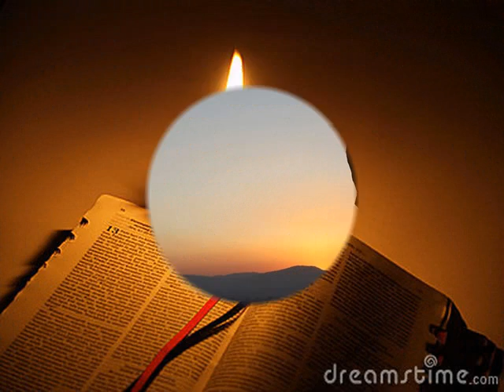Yoseph Bekele (Amharic, heart touching song)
ke egrih sir kuch biye kalihin limegeb!